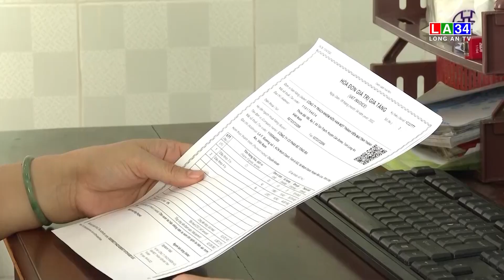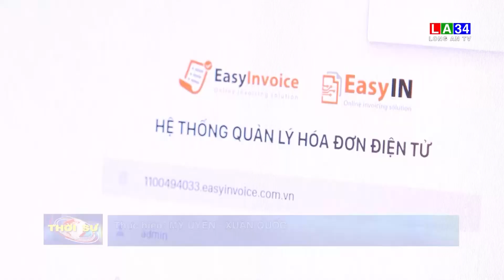Long An triển khai hoàn thuế điện tử đạt 100% | LONG AN TV